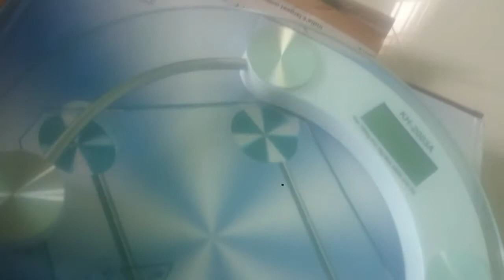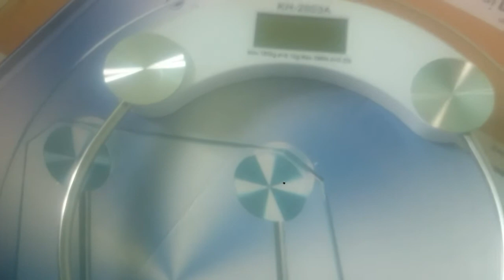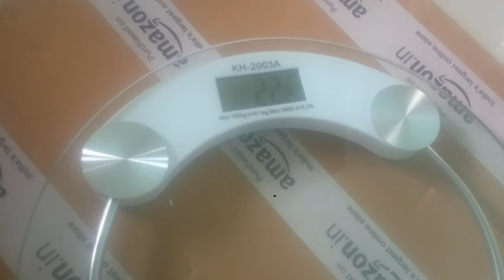My kids cooking |diet breakfast and lunchbox recipes|amazon shopping haul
my kids cooking banana pan cake
diet lunch menu
peanuts
cabbage poriyal
banana pan cake
amazon shopping haul
weight machine